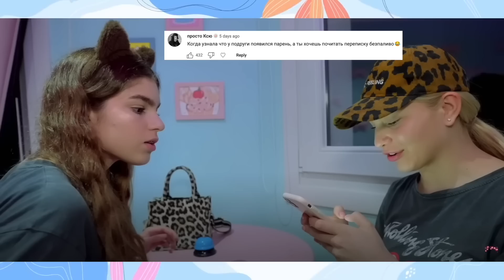Банни из Леди Дианы вернули себе парней / Бедный Томас!